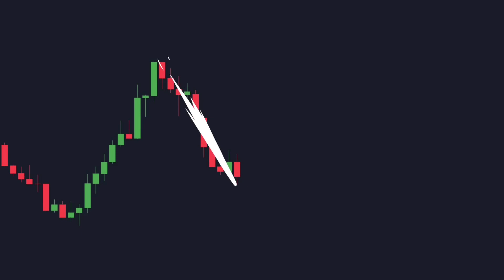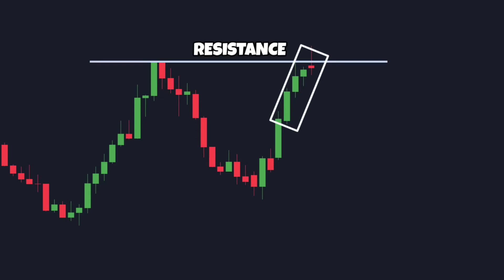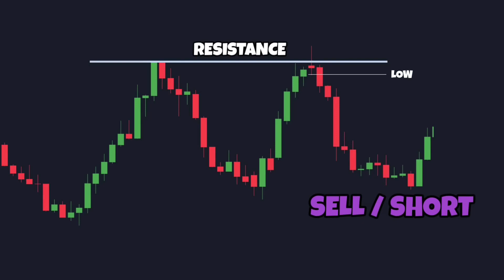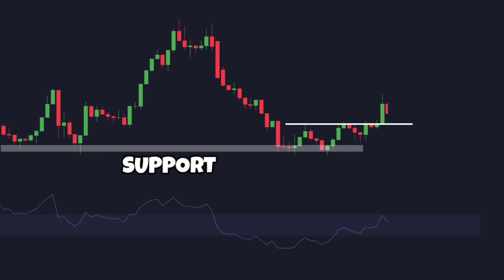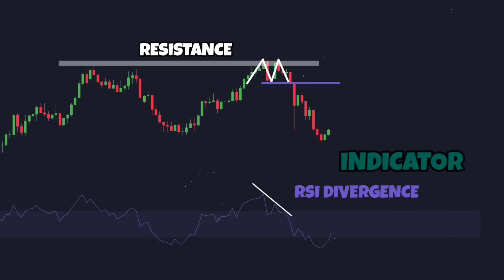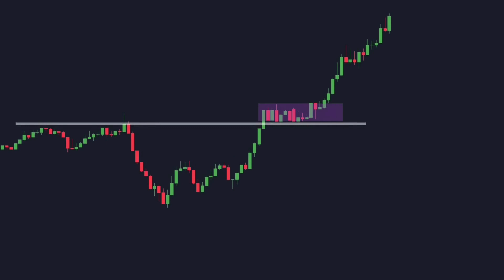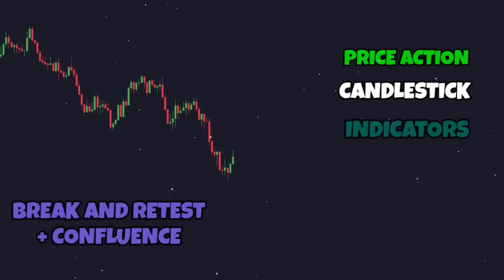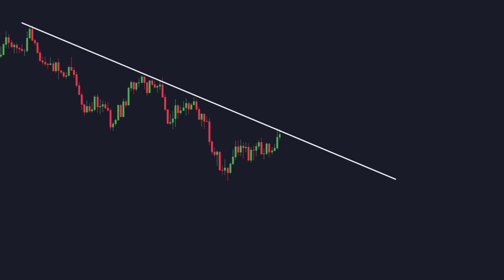Top 5 Advance price actions | Best price action indicator for beginners.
Hello friends - This channel is made for stock market learning, the videos on this channel are given to you for learning and to increase your knowledge about stock market, if you are interested in learning then subscribe this channel. You must consult your financial advisor before trading/investing.

Price Action Trading Strategy in Stock Market is something that almost all beginners look for. In this video I explain how you can start off with price action trading, you can consider it to be a master class based on the concepts through which you can make money in long term. you will also understand the importance of price action and technical analysis in this video.

Trading in the stock market without knowledge can put you in trouble, so don't get misled by anyone, learn, understand and then come to the stock and never invest more than 10% of your savings in stock market.

If you have any queries please contact